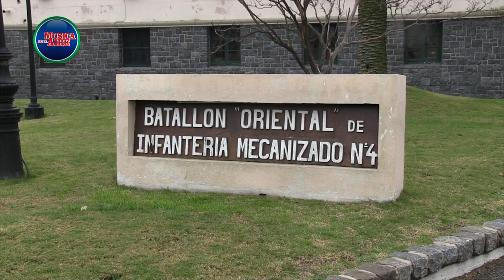El Ministro de Defensa Javier García estuvo en Colonia